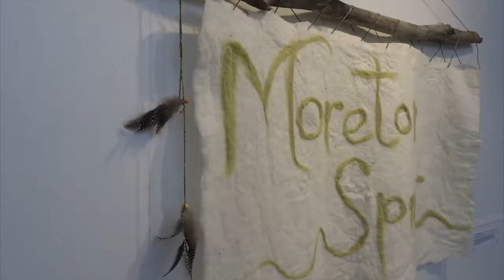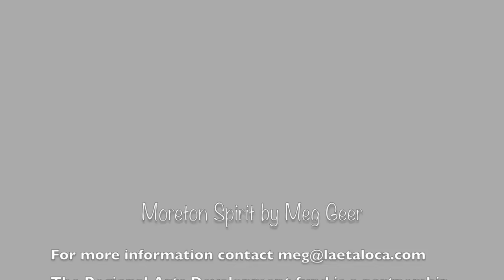Moreton Spirit Meg Geer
Moreton Spirit, a solo exhibition by Meg Geer. Felt and silk sculptural works.